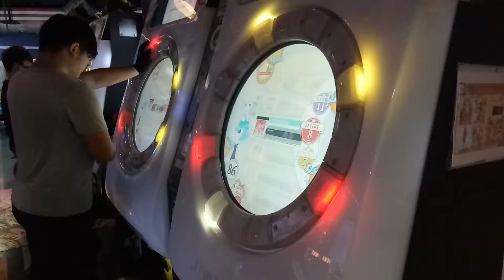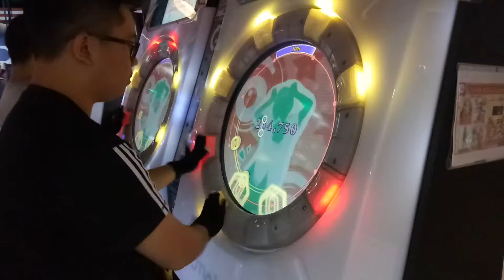【AP】maimai ウッーウッーウマウマ(ﾟ∀ﾟ) EXPERT 100.32% 手元參考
理論怎麼都那麼難啊~清譜
虎城的音樂似乎有點小 總之拿了有夠多的冠軍代幣
當然就是要來老虎城SEGA店清一波紅譜啦~
☞Player:JORBeast☜